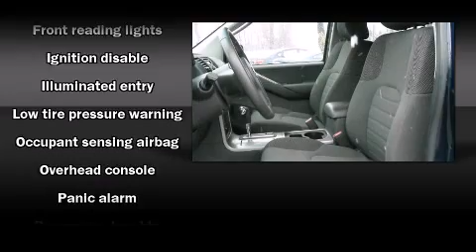2008 Nissan Pathfinder 4WD in South Burlington, VT 05403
Freedom Nissan

You can expect a lot from the 2008 Nissan Pathfinder. Smooth gearshifts are achieved thanks to the refined 6 cylinder engine, providing a spirited, yet composed ride and drive. Four wheel drive allows you to go places you've only imagined. Nissan prioritized comfort and style by including: power trunk closing assist, remote keyless entry, cruise control, a trailer hitch, a roof rack, rear wipers, and much more. Third row seats expand the maximum passenger capacity to 7. Premium sound drives 6 speakers, providing you and your passengers a sensational audio experience. Nissan also prioritized safety and security by including: dual front impact airbags with occupant sensing airbag, traction control, anti-whiplash front head restraints, a panic alarm, and 4 wheel disc brakes with ABS. Electronic stability control ensures solid grip atop the road surface, no matter how challenging the driving conditions. We have the vehicle you've been searching for at a price you can afford. Stop by our dealership or give us a call for more information.